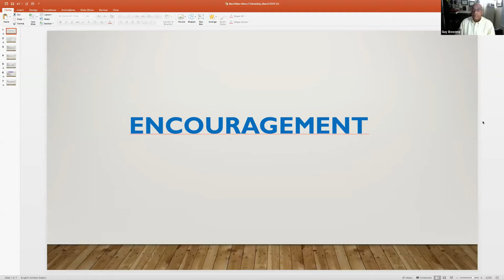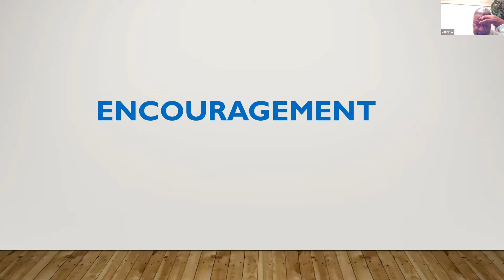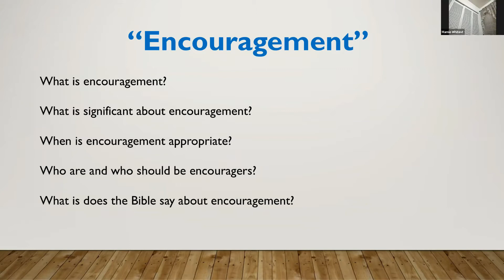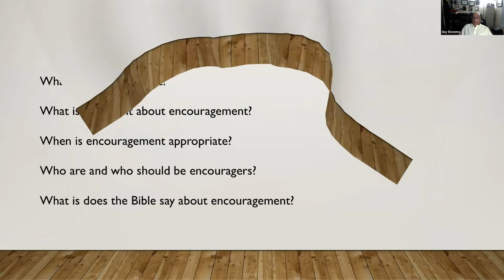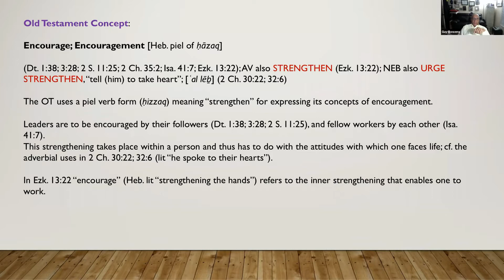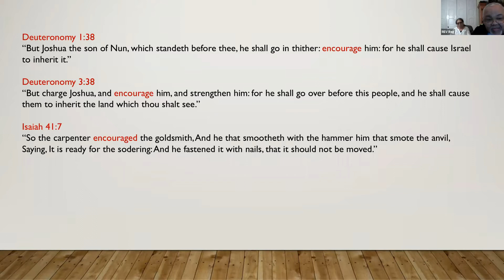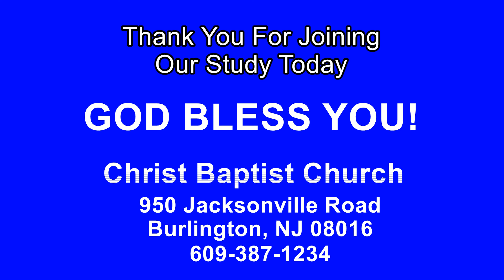Sunday Night "Fuel For Courage" - Bible Study, Apr. 4, 2021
Sunday Night Bible Study "Fuel for Courage"
Rev.Guy Bowens - Teacher

Pastor Clabon Bogan, Jr., Interim